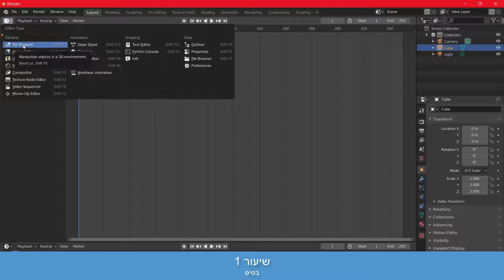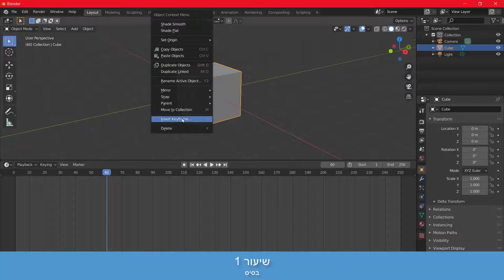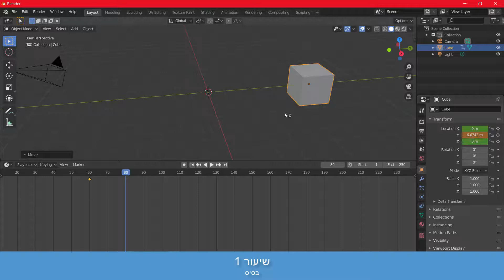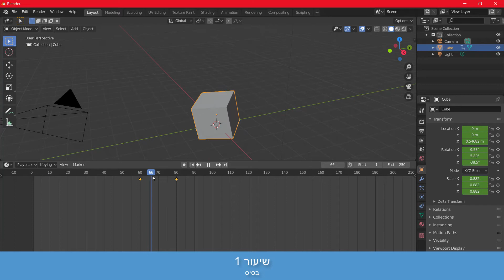Blender Full Course - Part 07 Basics